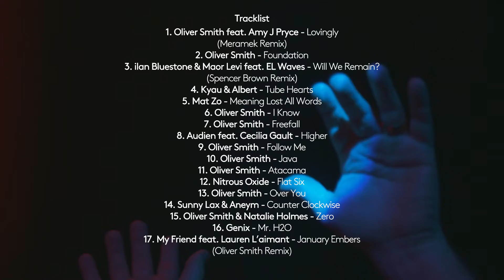Anjunabeats Worldwide 08 Mixed By Oliver Smith - August 3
The Anjunabeats Worldwide compilation series has brought us extended musical journeys from the minds of Mat Zo, Arty, ilan Bluestone, Jason Ross, Grum and more.

With his star burning brighter than ever, it’s time for Oliver Smith, the label’s first signing, to take control.

Featuring 17 exclusive tracks, our latest Worldwide adventure showcases the full breadth and range of Oliver Smith, including 9 exclusive originals, a collaboration with Above & Beyond Acoustic vocalist Natalie Holmes and the revival of his deep alias, Meramek. Worldwide 08 also welcomes Audien and Mat Zo back to their ancestral home at Anjunabeats plus new contributions from label stalwarts Kyau & Albert and Nitrous Oxide. 2018 heavy-hitters ilan Bluestone, Sunny Lax, Genix and Spencer Brown complete the journey in emphatic fashion.

Tickets are on sale now for Oliver Smith’s Anjunabeats Worldwide 08 tour

TRACKLIST:
1. Oliver Smith feat. Amy J Pryce - Lovingly (Meramek Remix)
2. Oliver Smith - Foundation
3. ilan Bluestone & Maor Levi feat. EL Waves - Will We Remain? (Spencer Brown Remix)
4. Kyau & Albert - Tube Hearts
5. Mat Zo - Meaning Lost All Words
6. Oliver Smith - I Know
7. Oliver Smith - Freefall
8. Audien feat. Cecilia Gault - Higher
10. Oliver Smith - Java
11. Oliver Smith - Atacama
12. Nitrous Oxide - Flat Six
13. Oliver Smith - Over You
14. Sunny Lax & Aneym - Counter Clockwise
15. Oliver Smith & Natalie Holmes - Zero
16. Genix - Mr. H2O
17. My Friend feat. Lauren L’aimant - January Embers (Oliver Smith Remix)

TOUR:
Aug 3 - San Francisco, CA, Halcyon SF
Aug 4 - Seattle, WA, ORA
Aug 10 - Montreal, QC, îleSoniq Festival
Aug 11 - Brooklyn, NY, Analog BKNY
Aug 17 - Miami, FL, Treehouse Miami
Aug 18 - Los Angeles, CA, Exchange
Aug 25 - Creamfields U.K.
Aug 31 - Toronto, ON, NEST
Sept 8 - London, U.K., Shoreditch Platform (SOLD OUT)